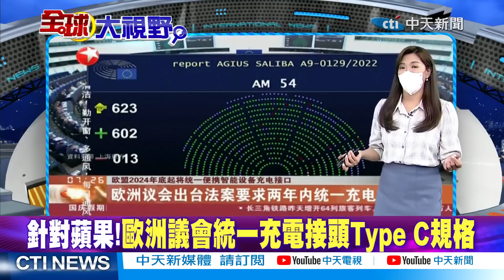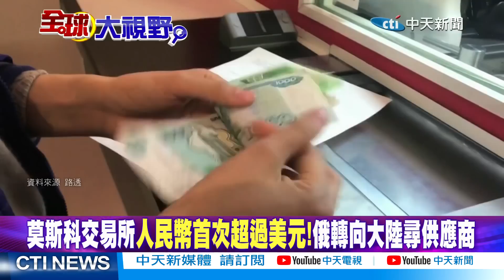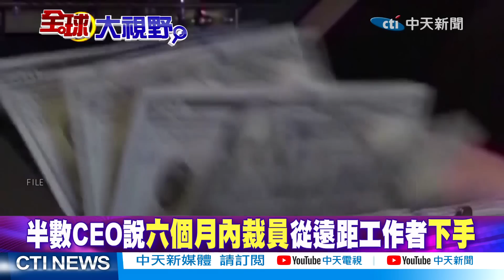美最新航母"福特號"首度部署 造價驚人竟狀況連連?大陸第四批預備航天員選拔!馬斯克"推特"遭網軍洗版?|【全球大視野 下】 20221005完整版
●美最新航母""福特號"" 服役近5年首度部署
●陸啟動第四批預備航天員選拔!首次在港澳選拔載荷專家
●馬斯克推特發起俄烏和平公投!遭親烏克蘭網軍洗版?